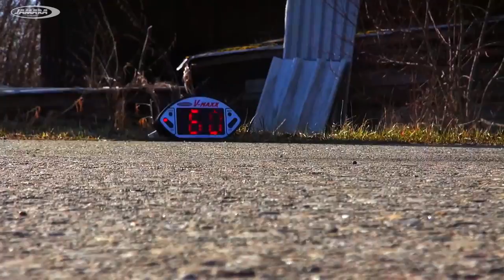Jamara Ultra BL 8 Brushless Buggy weymuller